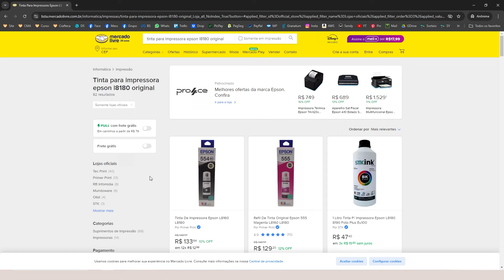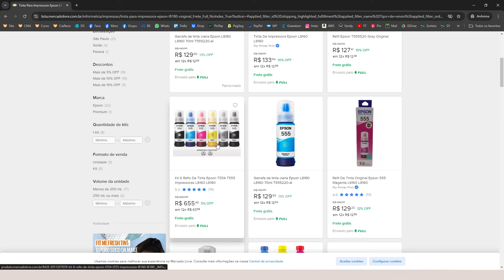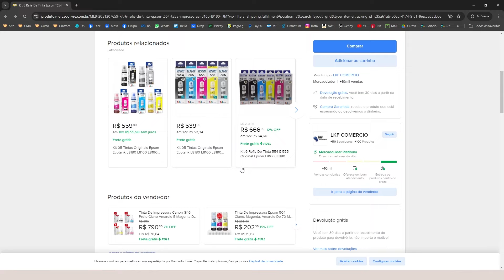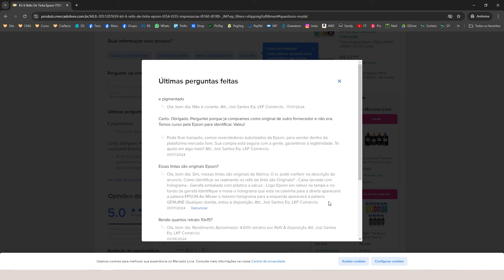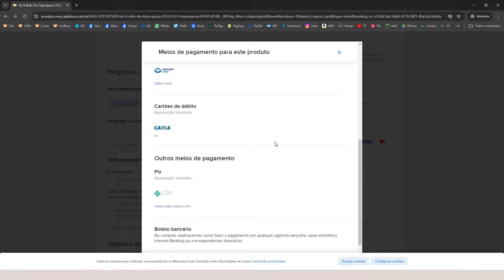Guia Definitivo: Como comprar com segurança no Mercado Livre (Sem Cair em Golpes!)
Você tem medo de comprar no Mercado Livre e acabar caindo em golpes? No vídeo de hoje, vou te mostrar meu passo a passo para fazer compras seguras e garantir que você receba exatamente o que pediu. Vou compartilhar dicas essenciais para você pagar menos, receber rápido e evitar ciladas!

🚨 Neste guia definitivo, você vai aprender:

🔹 Como buscar o produto certo e evitar falsificações
🔹 Dicas para escolher vendedores confiáveis
🔹 Como usar os filtros a seu favor e garantir frete grátis
🔹 A importância de ler descrições e avaliações
🔹 Como garantir a segurança do seu pagamento

Eu sou a Thiara Ney, empreendedora crafter e usuária voraz do Mercado Livre, e vou te ajudar a comprar online com muito mais tranquilidade. Vamos juntos desbravar esse universo de compras online? 💻🛒

Ficha técnica:
Roteiro, produção e apresentação: Thiara Ney
Pós-produção e artes: Fernanda Oliveira
Edição: Guilherme Junqueira
Assistente de produção e legendas: Ketlyn Silva